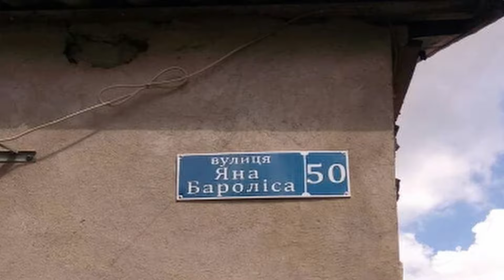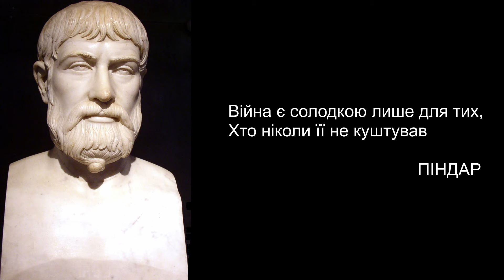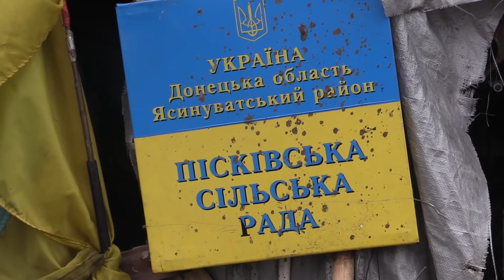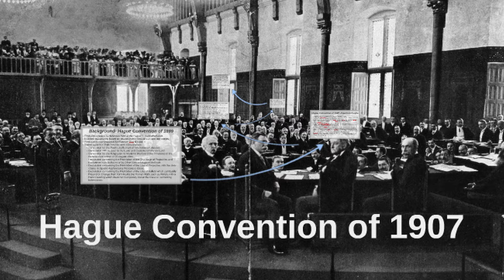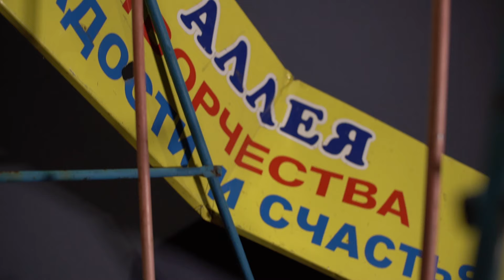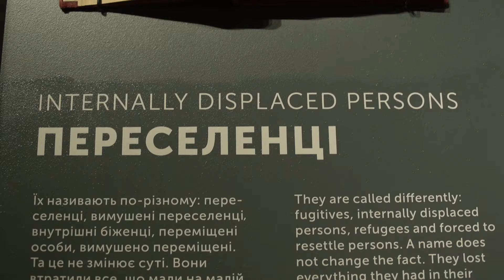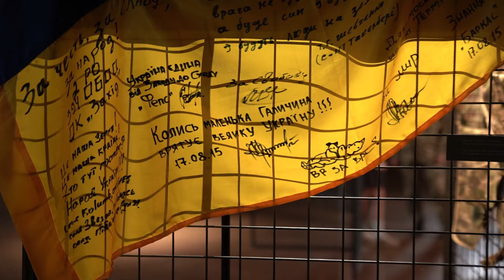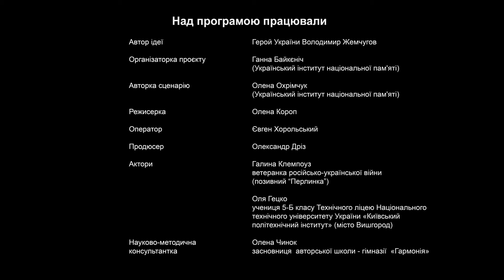«Діалоги про війну»: що таке війна?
Освітній проєкт «Діалоги про війну» – це три 9-хвилинні відеорозмови учениці з ветеранами сучасної російсько-української війни на теми:  «Що таке війна?»,  «Чому Росія прагне захопити Україну?»,  «Що таке сучасна російсько-українська війна?».

Проєкт створений @UINPofficial  за ініціативи Міністерства культури та інформаційної політики України та Героя України Володимира Жемчугова.

Відео будуть корисні вчителям історії, учням 5–7 класів, військовослужбовцям, журналістам, державним службовцям, працівникам музеїв, бібліотекарям, фахівцям із національно-патріотичного виховання, громадським активістам.